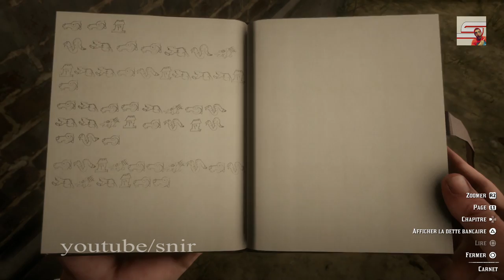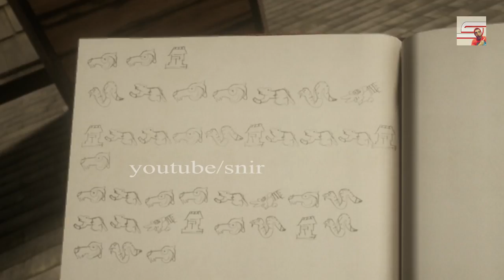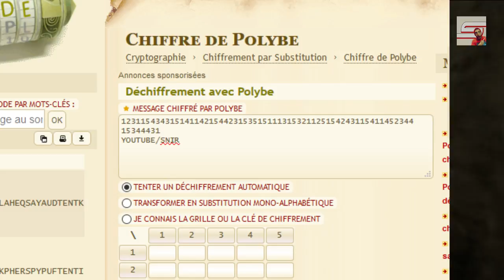LES MYSTÉRIEUX SYMBOLES DE BLACKWATER RESOLUS !!! (Undead Nightmare) RED DEAD REDEMPTION 2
➡️ Jouer au jeu

Jouer à Red Dead Redemption 2

🔔 Rejoins l'équipe Notif en activant la cloche ! 🔔😍
👍 Merci à tous ceux qui laisse un ENORME pouce bleu 👍

Les commentaires sont modérés, toute pub, insulte ou manque de respect est automatiquement supprimé.

-\/ \/ \/ INFO \/ \/ \/ -

Salut tout le monde c'est Snir !

On se retrouve pour la solution du secret de tous les symboles de blackwater ! Je vous montre tout les emplacements sur la carte et dans le jeu, leur signification puis comment résoudre l'énigme qui ferra référence au DLC Undead Nightmare

Bon Visionnage !

Poser vos question !
Mon matériel :

• Caméra 2
• Caméra 3

• Micro de bureau
• Micro portatif

• Pc 1
• Pc 2

• Support d'écran

Snir.